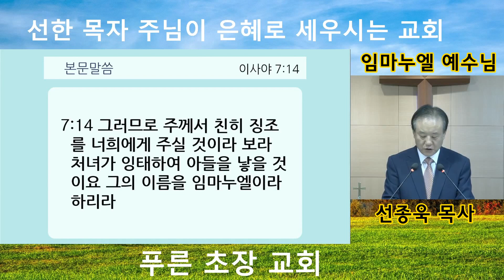2023년9월3일 푸른초장교회 주일예배설교 - 임마누엘 예수님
2023년 9월 3일 푸른초장교회 주일예배설교

성경. 이사야 7:14
제목. 임마누엘 예수님
논지. 예수님은 우리와 함께 하시는 임마누엘의 하나님이십니다.